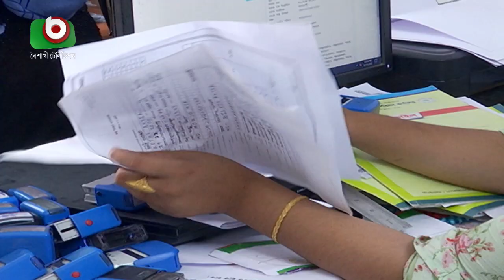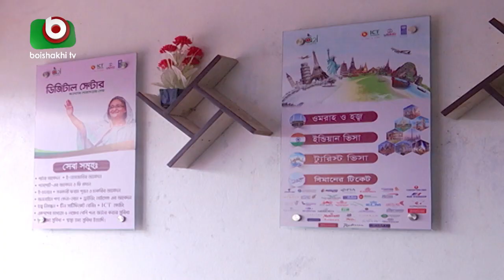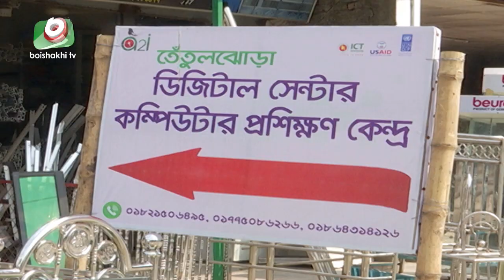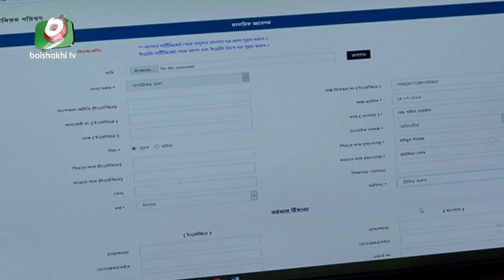ডিজিটাল সেন্টারে মিলছে সেবা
ডিজিটাল সেন্টারে মিলছে সেবা | Juthi | 20Nov20